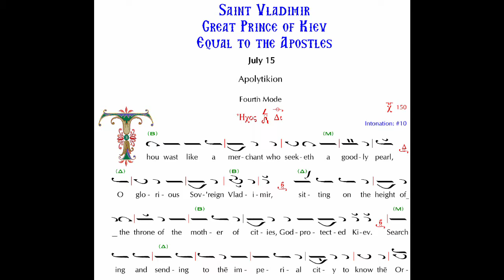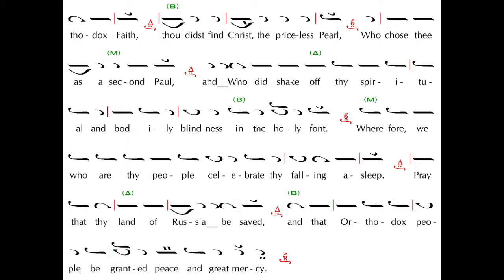Apolytikion for St. Vladimir, Prince of Kiev (Mode 4)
Apolytikion for St. Vladimir, Equal to the Apostles and Prince of Kiev.

Composed by Father Ephraim, St. Anthony's Monastery. Chanted by attendees of the 2017 Sacred Music Institute for the Antiochian Archdiocese.

Music can be found at St. Anthony's website, The Divine Liturgies Music Project:

Text is by Holy Transfiguration Monastery, Brookline, MA.